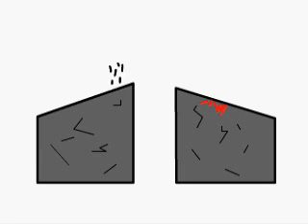MX Flash TEST (OLD)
Just a short flash by me.